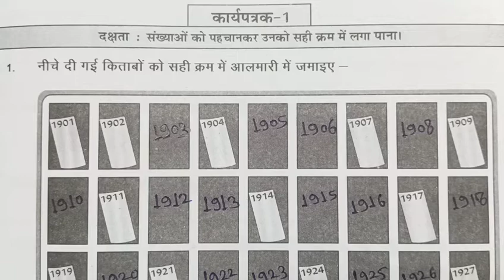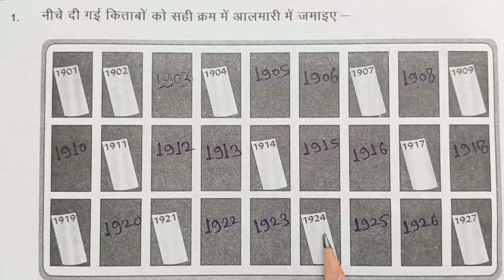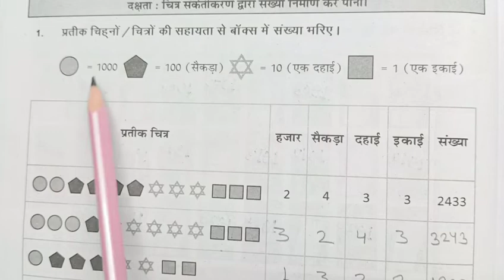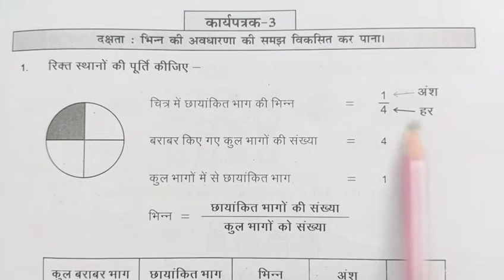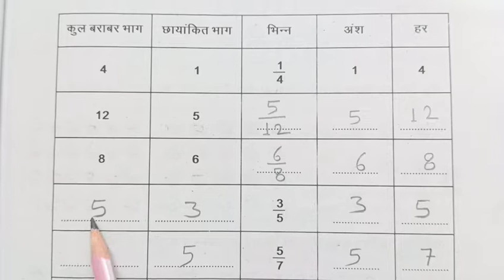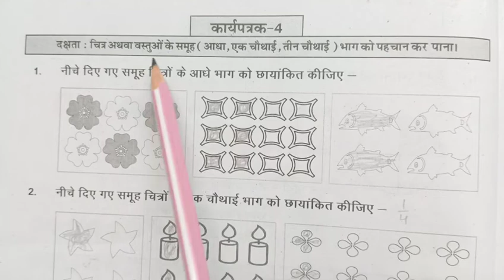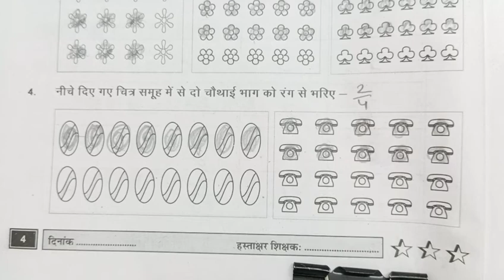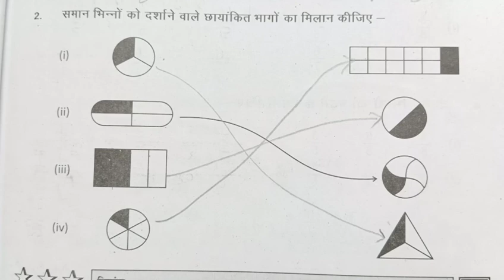कार्यपत्रक 1,2,3,4,5 गणित कक्षा 6-7 प्रवाह-2 कार्यपुस्तिका karyapatrak 1,2,3,4,5 ganit kaksha 6-7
Hello Friends Welcom my Youtube Channel Bhoomika Classes

In this video learn to प्रवाह 2 ब्रिज कार्यपुस्तिका
 कार्यपत्रक 1,2,3,4,5 पेज नंबर 1,2,3,4,5
Maths Class 6-7 प्रवाह 2 कार्यपुस्तिका
प्रवाह 2 कार्यपुस्तिका गणित कक्षा 6-7
workbook ,karyapustika
 गणित कक्षा 6-7 प्रवाह 2 कार्यपुस्तिका
 Pravah 2 workbook Mathematics
 कार्यपत्रक 1,2,3,4,5 कार्यपुस्तिका
Pravah 2 brij karyapustika karyapatrak 1,2,3,4,5 page 1,2,3,4,5
karyapustika Rajasthan
brize karyapustika kaksha 6-7
Pravah-2 Bridge Remediation Workbook Maths Grade 6-7
worksheet 1,2,3,4,5 page 1,2,3,4,5
worksheet 1,2,3,4,5 page number 1,2,3,4,5